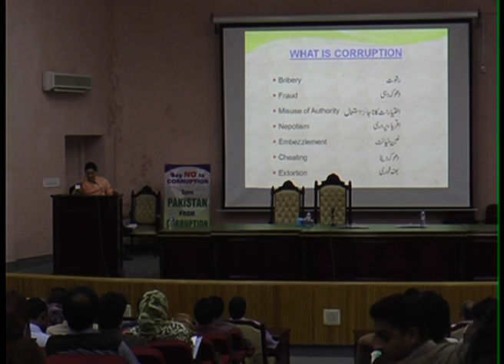Aliya Rashid delivering a Lecture at Quaid-i-Azam University on Say NO to Corruption